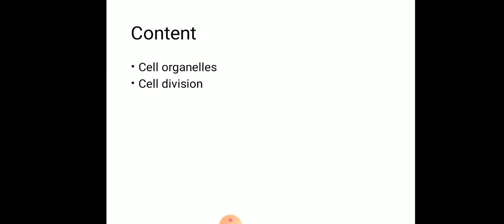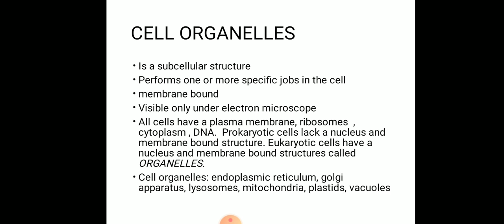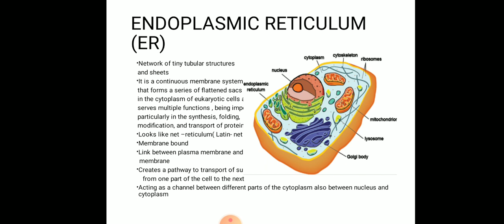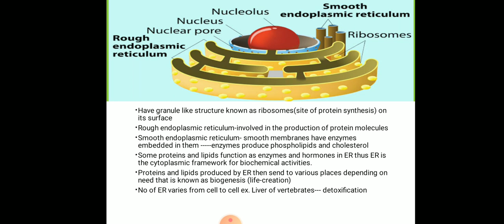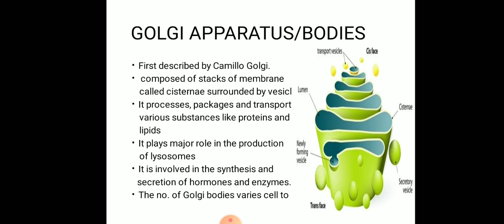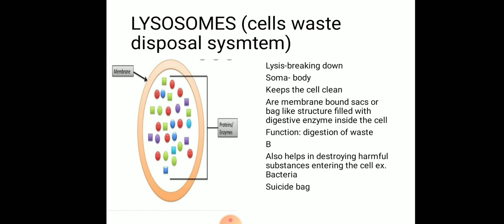28.06.2020 IX A,D,E SCI L5 CELL 3 RA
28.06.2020 This video is for 9th STD – IX A,D,E SCI L5 CELL 3